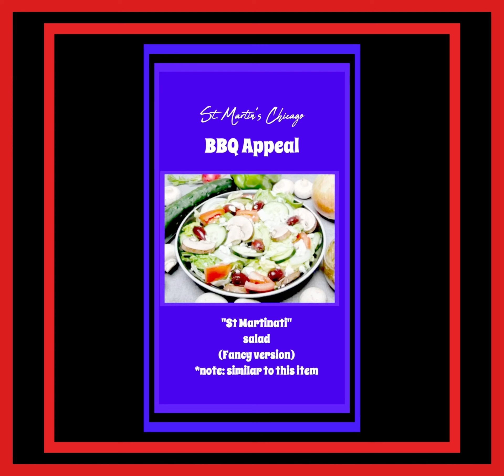St. Martin’s Chicago BBQ Appeal Fundraiser Appreciation Meal Menu: Gift for Your Donation!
𝗔𝗧𝗧𝗘𝗡𝗧𝗜𝗢𝗡: St. Martin’s Chicago BBQ APPEAL Fundraiser!

Donation of $50 or More will go to St. Martin’s Services, Scholarships, The Repertory Theater, Youth Program in the Austin Community, & Night Ministry (largely feeding homeless LGBTQIA Youth)!

As a token of our appreciation you will receive a Hardy Dinner with Dessert!

NOTE: You are also welcome to donate if you choose not to get the appreciation meal (we will donate that meal to others)!

All Dinner must be Pre-Ordered by June 20, 2022
June 24, 2022, 6-9 pm ( request only ahead of time) &
June 25, 2022, 12-6 pick up!

To make your donation & BBQ Appeal Menu Form (Donation is expected at time of Order) go

1. For Tithe.ly:  BBQ Appeal
3. Checks payable to St. Martin's with BBQ Appeal in the memo line"

Also see Video (this presents similar items that could be served)!

St. Martin’s Chicago BBQ Appeal
You get a Meat choice:
 1 Half Slab BBQ Rib-no sauce
 2 Half Slab BBO Rib with sauce
 3 Half BBO Chicken Sauce-on the side
 4 Grilled Salmon (Pescatarian)
       5.   Jerk Tofu (Vegan & Vegetarian)

You get a choice of Two Sided (Vegetarians or Vegans receives three sides assortments to their desire):
 1 Macaroni & Cheese-Side (dairy)
 2 Spaghetti With Ground Turkey
 3 Spaghetti without meat -Vegetarian
 4 Edamame, Black Bean and Roasted Corn
 5 Grilled Yukon Gold Potato 🥔
 6 Watermelon salad Arugula, mint and watermelon with citrus dressing
 7 Grilled Veggies
 8 String Beans with Toasted Pecans
 9 "St Martinati" salad (Fancy version)

Note: Everyone get King Hawaiian Roll

You get a choice of One Dessert:
 1 Pound Cake with Powdered Sugar
 2 "Kiss Me, I'm German Chocolate"
 3 "Carmel Attack Pound Cake